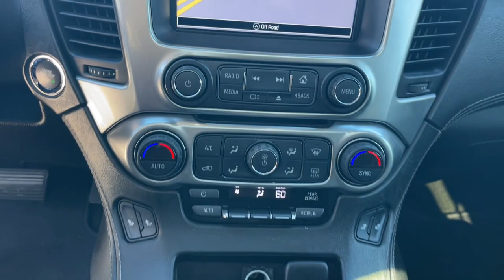2017 Chevrolet Tahoe Jacksonville, Orange Park, Gainesville, Ocala, Lake City, FL HR232308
Tungsten Metallic Used 2017 Chevrolet Tahoe LT available in Starke, Florida at Murray Ford Superstore. Servicing the Jacksonville, Orange Park, Gainesville, Ocala, Lake City, FL area.

13447 US Hwy 301 S

Certified. CARFAX One-Owner. Tungsten Metallic 2017 Chevrolet Tahoe LT ~~SHAZAM~~ ~FORD CERTIFIED PRE-OWNED~ *METICULOUSLY SERVICED & MAINTANED AND IT SHOWS!!* ~MARKET VALUE PRICING (MVP) WE SHOP THE MARKET DAILY TO MAXIMIZE YOUR SAVINGS~ *BOUGHT SERVICED AND TRADED HERE AT MURRAY FORD*` ~BLUETOOTH WIRELESS CONNECTION~ *KEYLESS ENTRY* *FULL POWER WINDOWS LOCKS & MIRRORS* ~3RD ROW SEATS~ *HURRY!! THIS ONE WONT LAST LONG* ~BACK UP CAMERA~ *CRUISE CONTROL* *STEERING WHEEL CONTROLS* Black Leather 18 x 8.5 Aluminum Wheels 1st & 2nd Row Color-Keyed Carpeted Floor Mats 2nd Row 60/40 Split-Folding Manual Bench 3.08 Rear Axle Ratio 3rd Row Manual 60/40 Split-Folding Fold Flat Bench 3rd row seats: split-bench 4-Wheel Antilock Disc Brakes w/Brake Assist 4-Wheel Disc Brakes 5 12-Volt Auxiliary Power Outlets 6-Way Power Front Passenger Seat Adjuster 9 Speakers ABS brakes Adjustable pedals Air Conditioning Alloy wheels AM/FM radio: SiriusXM Apple CarPlay/Android Auto Auto High-beam Headlights Auto-Dimming Inside Rear-View Mirror Auto-dimming Rear-View mirror Automatic temperature control Black Assist Steps Bose Premium 9-Speaker System Brake assist Bumpers: body-color Cargo Net CD player Color-Keyed Carpeting Floor Covering Compass Delay-off headlights Driver door bin Driver Inboard & Front Passenger Airbags Driver vanity mirror Dual front impact airbags Dual front side impact airbags Electronic Cruise Control w/Set & Resume Speed Electronic Stability Control Emergency communication system: OnStar Guidance Enhanced Driver Alert Package (Y86) Enhanced Driver Information Center Extended-Range Remote Keyless Entry Exterior Parking Camera Rear Floor Console Forward Collision Alert Sensor Indicator Front anti-roll bar Front Bucket Seats Front Center Armrest Front dual zone A/C Front Heated Reclining Bucket Seats Front reading lights Front wheel independent suspension Fully automatic headlights Garage door transmitter Heated door mirrors Heated front seats Illuminated entry IntelliBeam Headlamps Lane Keep Assist Leather-Appointed Seat Trim Leather-Wrapped Steering Wheel Low Speed Forward Automatic Braking Low tire pressure warning Memory seat Occupant sensing airbag OnStar Basic Plan For 5 Years Outside temperature display Overhead airbag Overhead console Panic alarm Passenger door bin Passenger vanity mirror Pedal memory Power door mirrors Power driver seat Power Liftgate Power passenger seat Power steering Power windows Power-Adjustable Accelerator & Brake Pedals Premium audio system: Chevrolet MyLink Premium Smooth Ride Suspension Package Radio: Chevrolet MyLink AM/FM Stereo Rain sensing wipers Rear air conditioning Rear anti-roll bar Rear Park Assist w/Audible Warning Rear reading lights Rear seat center armrest Rear window defroster Rear window wiper Remote keyless entry Remote Vehicle Start Roof rack: rails only Roof-Mounted Luggage Rack Side Rails Security system Single-Slot CD/MP3 Player SiriusXM Satellite Radio Speed control Speed-sensing steering Split folding rear seat Spoiler Steering wheel mounted audio controls Tachometer Telescoping steering wheel Tilt steering wheel Traction control Trip computer Universal Home Remote Variably intermittent wipers Voltmeter.brbrMurray Ford Superstore one of the premier Truck and automotive outlets in Florida. Comes with our exclusive Market Value Pricing (MVP) there is not another one in North Florida with a lower price lower miles and with this equipment. $AVE thousands versus new and avoid the new vehicle depreciation hit.brbrOdometer is 22493 miles below market average!brbrCertification Program Details: Ford Blue Advantage: Blue Certifiedbr* 139 Point Inspectionbr* Transferable Warrantybr* Vehicle Historybr* Warranty Deductible: $100br* Roadside Assistancebr* Limited Warranty: 3 Month/4000 Mile (whichever comes first) after new car warranty e
Enhanced Driver Alert Package (Y86)|Premium Smooth Ride Suspension Package|9 Speakers|AM/FM radio: SiriusXM|Bose Premium 9-Speaker System|CD player|Premium audio system: Chevrolet MyLink|Radio: Chevrolet MyLink AM/FM Stereo|Single-Slot CD/MP3 Player|SiriusXM Satellite Radio|Air Conditioning|Automatic temperature control|Front dual zone A/C|Rear air conditioning|Rear window defroster|5 12-Volt Auxiliary Power Outlets|6-Way Power Front Passenger Seat Adjuster|Enhanced Dri